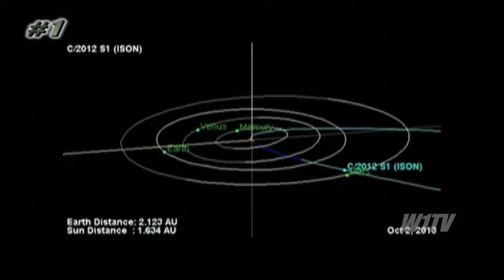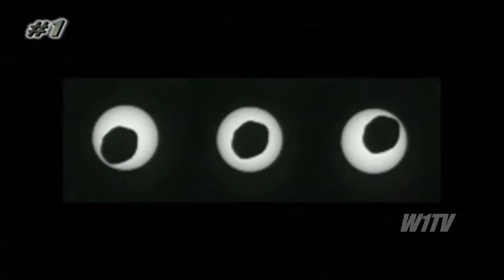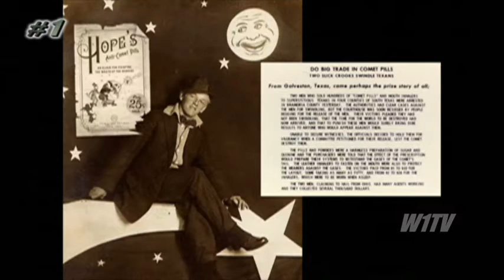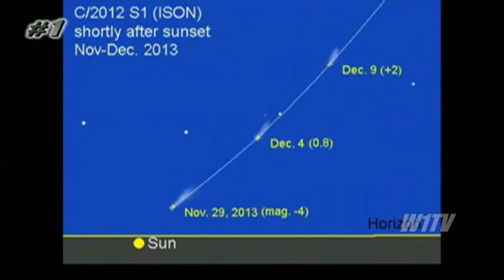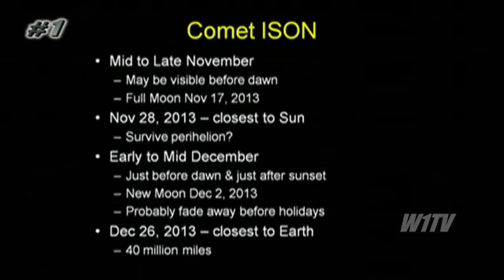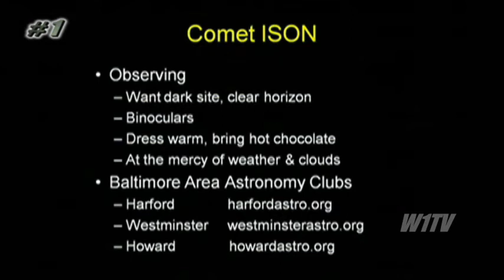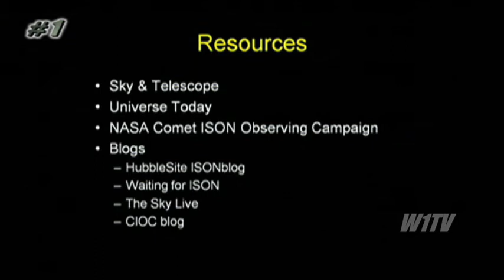Eyes On ISON update Nov 16 - Great Comets From Humble Origins - Hubble Public Lecture Series 6/6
Great Comets from Humble Origins & Eyes on ISON: Hubble Public Lecture Series.
Comets can be one of the most amazing sights in the heavens, with bright, naked-eye comas and tails stretching across half the sky. The most spectacular comet appearances are called "great" comets, but such an occurrence is infrequent enough that it is also nicknamed a "comet of the century." In preparation for the Thanksgiving Day perihelion passage of Comet ISON, along with its great possibilities, it's a proper time to examine the humble origins, from the most rural parts of the solar system, of these briefly blazing celestial visitors.
credit:  Hubble Space Telescope

The speaker is Dr. Frank Summers of the Space Telescope Science Institute. The video was recorded at the Space Telescope Science Institute in Baltimore, Maryland, on November 11, 2013.